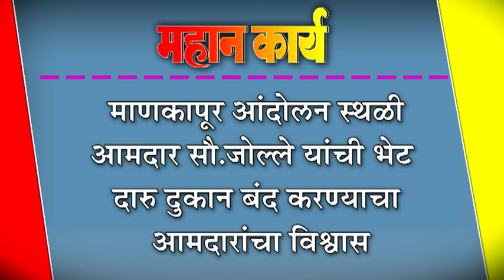माणकापूर आंदोलन स्थळी आमदार सौ.जोल्ले यांची भेट : दारु दुकान बंद करण्याचा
माणकापूर आंदोलन स्थळी आमदार सौ.जोल्ले यांची भेट : दारु दुकान बंद करण्याचा आमदारांचा विश्वास